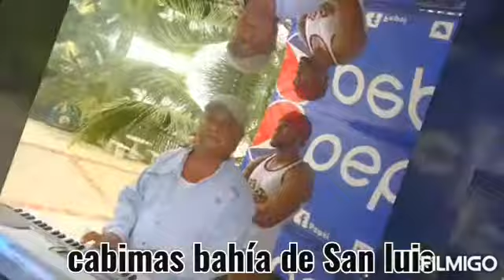Microcombo latino en vivo, tema: terrenal